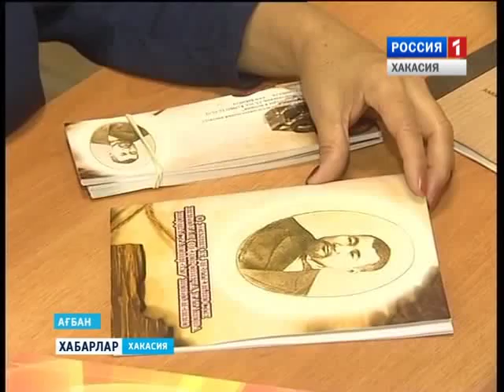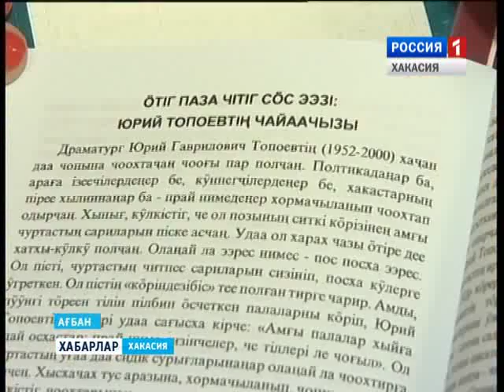Книга про художественное слово 07 09 2015